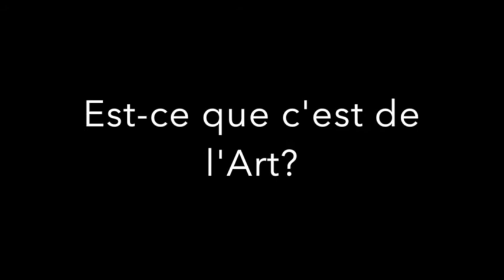MEITOPI - Devenir artiste